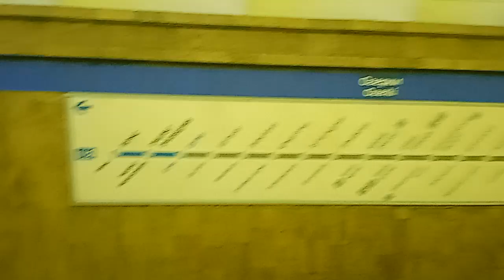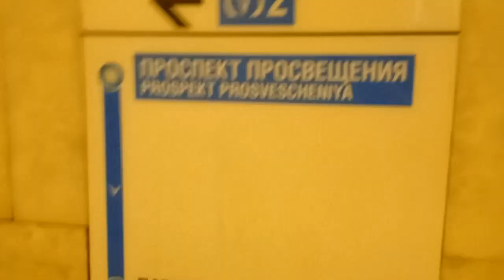Поездка на метро поезде до станции пр Просвещения